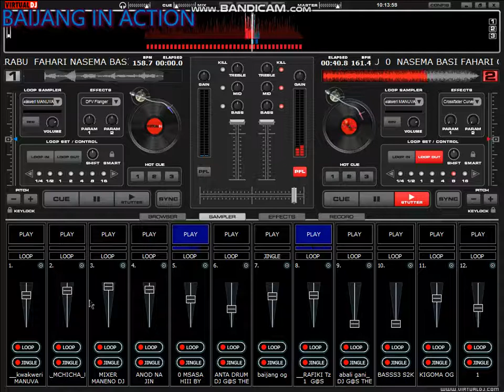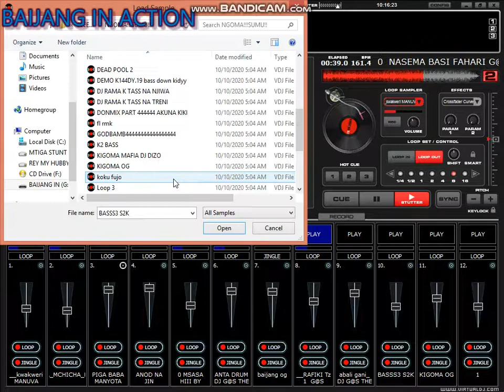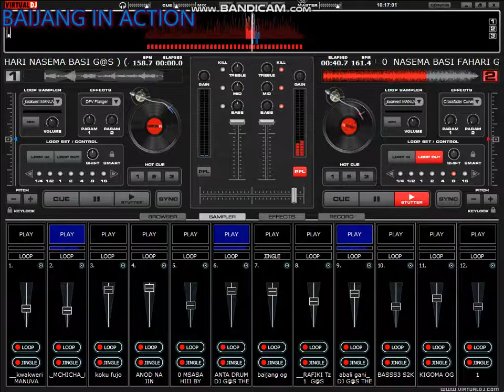KIGODORO BAIJANG OG 0765270800